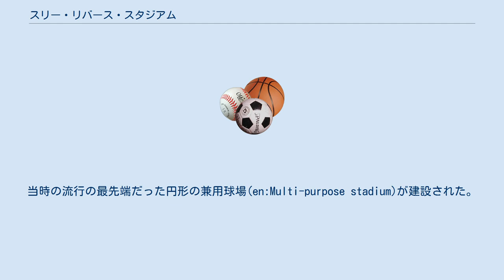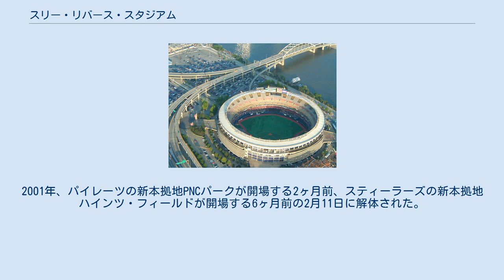スリー・リバース・スタジアム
ピッツバーグ・パイレーツ
ピッツバーグ・スティーラーズ
スリー・リバース・スタジアム（Three Rivers Stadium）は、アメリカのペンシルベニア州ピッツバーグにかつて存在したスタジアム。
MLBピッツバーグ・パイレーツ、NFLピッツバーグ・スティーラーズのホームスタジアムである。
 老朽化した本拠地球場に不満を持っていたパイレーツ、スティーラーズ両チームと、都市活性化のため再開発を進めていた地元の思惑が一致。
当時の流行の最先端だった円形の兼用球場(en:Multi-purpose stadium)が建設された。
アレゲニー川とモノンガヒラ川が合流してオハイオ川を形成している地点に建設されたことから「スリーリバース」と名付けられた。
 野球やアメフト以外にもコンサートやプロレス、モンスタートラック・ラリーなど様々なイベントに使用され、30年間で5000以上ものイベントが開催された。
 しかし1990年代に入り「専用球場ブーム」が訪れ、さらに外装のコンクリート部分が茶色に変色してくるなど老朽化が目立ちはじめたため、1996年に野球、アメフトそれぞれの専用球場を新たに建設する計画が立ち上がった。
2つの新球場は1999年に建設が開始。
2001年、パイレーツの新本拠地PNCパークが開場する2ヶ月前、スティーラーズの新本拠地ハインツ・フィールドが開場する6ヶ月前の2月11日に解体された。
 跡地はハインツ・フィールドの駐車場、ライブ会場「ステージAE」などになっている。